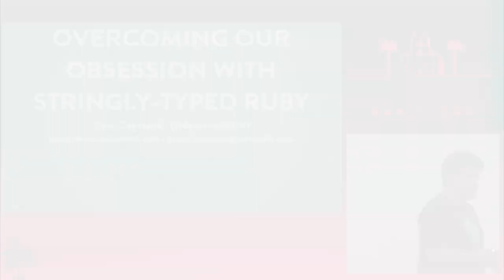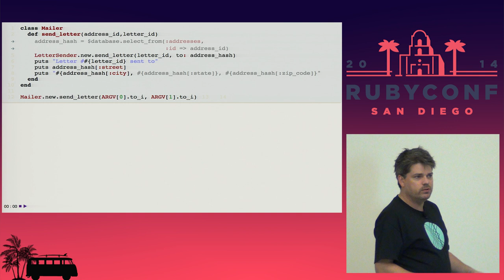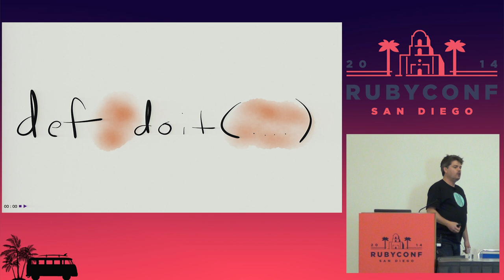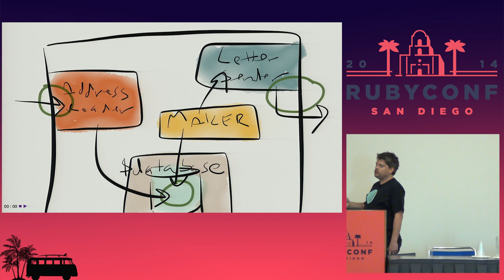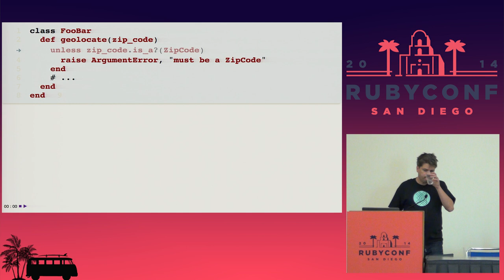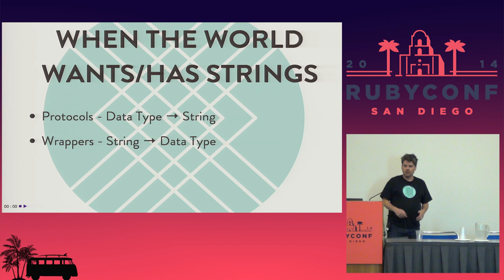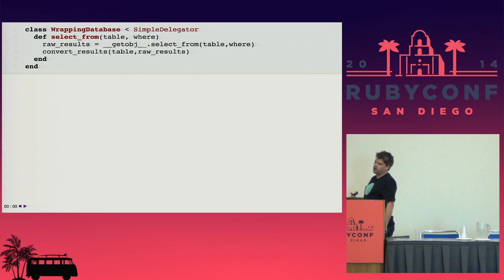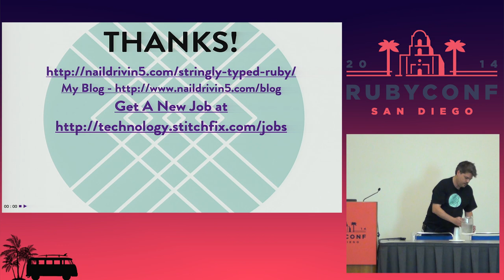RubyConf 2014 - Overcoming Our Obsession with Stringly-Typed Ruby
By, David Copeland
We use Strings. A lot. We use them for pretty much everything that isn't a number (it's jokingly referred to as "stringly-typed").

It ends up creating unnecessary complexity in our applications, making the boundaries between classes and modules hard to understand.